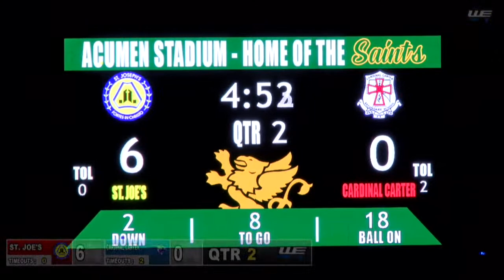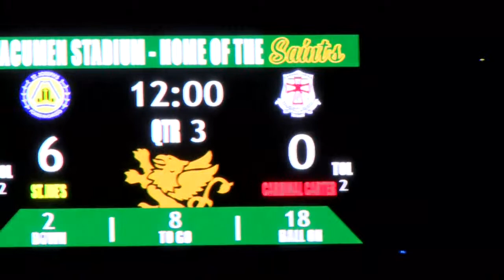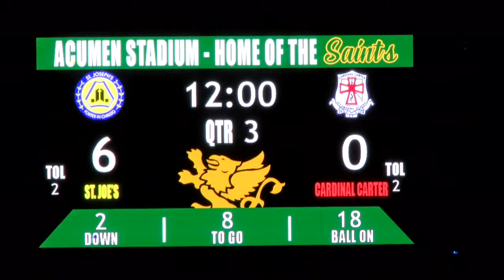WECSSAA Senior Boys Football - St. Joe's vs Cardinal Carter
Windsor Essex County Secondary Schools Athletic Association Senior Boys Football LIVE from Acumen Stadium on the campus of St. Clair College in Windsor, ON